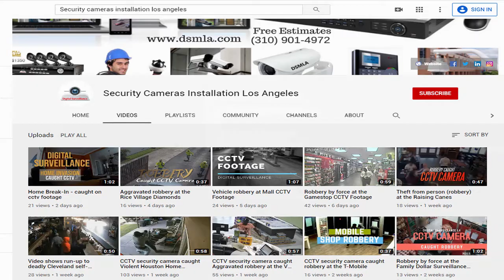Suspects in home invasion robbery at apartment complex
A male and female complainant were at their apartment, in Houston, Texas. The complainants stated that someone began to knock heavily of the back patio door and at the same time, a different male entered the apartment through an unlocked bedroom window. The male that entered the apartment through the window struck the male complainant in the head, causing him to fall to the ground. The suspect then opened the back patio door allowing the second suspect into the apartment. Both suspects then beat the male complainant and then ransacked the apartment, taking several items and money before fleeing the scene in an unknown direction. Home security cameras installation los angeles